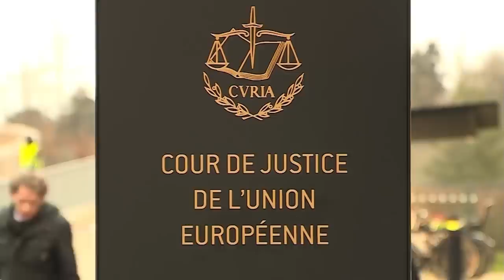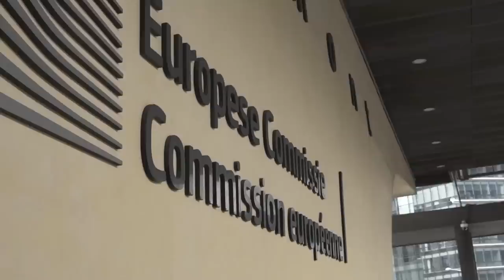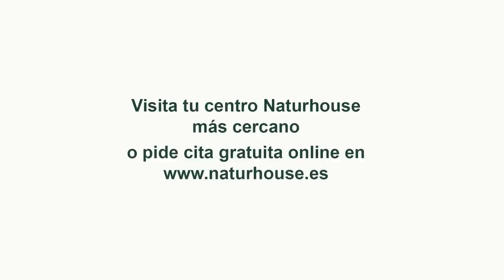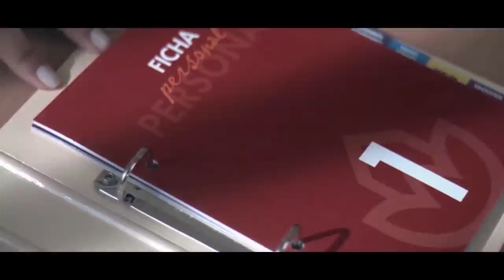Jesús Á.Rojo: 💥BOMBA💥Felipe VI juega con las cartas marcada con Sánchez, Letizia tiene la clave